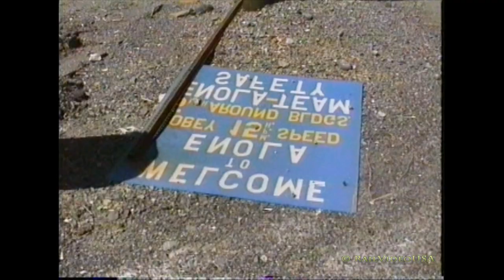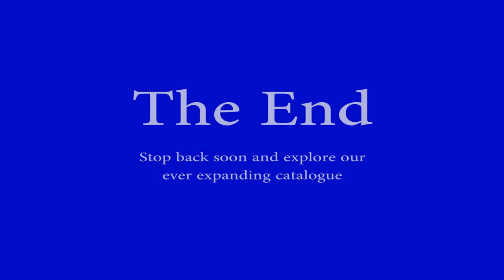Conrail: Harrisburg, PA area action 05-21-1994 Part 1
Conrail action at Enola yard and the east end of Rockville Bridge.